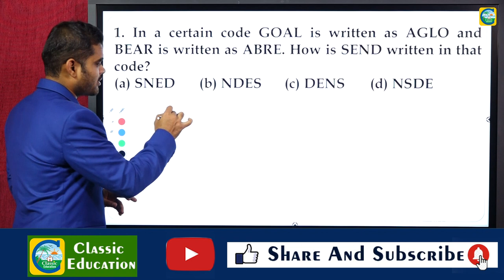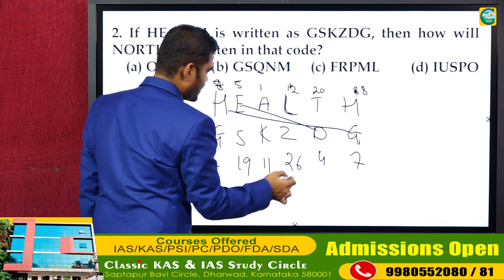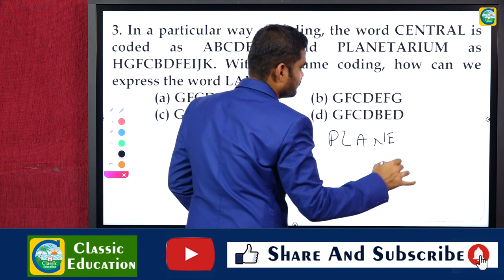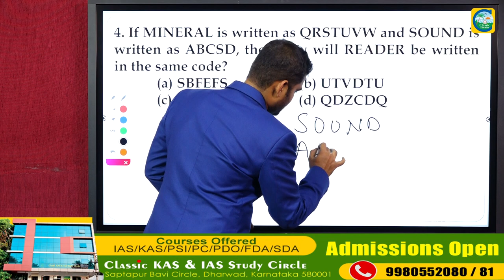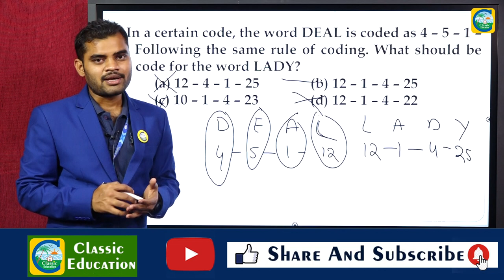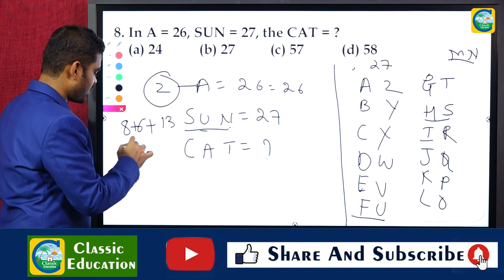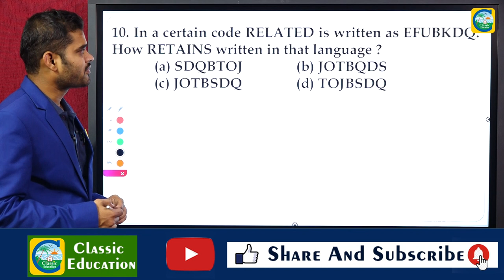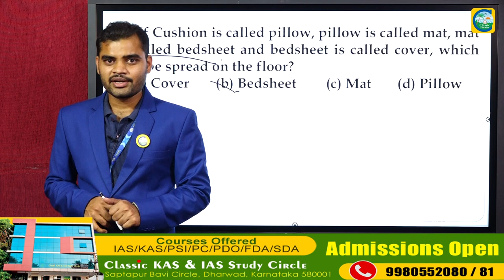PWD/AE/JE/GROUP C/SSC||MENTAL ABILITY||CODING DECODING||CLASSIC EDUCATION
PWD/AE/JE/GROUP C/SSC||MENTAL ABILITY||PROBLEMS ON AGES ||CLASSIC EDUCATION